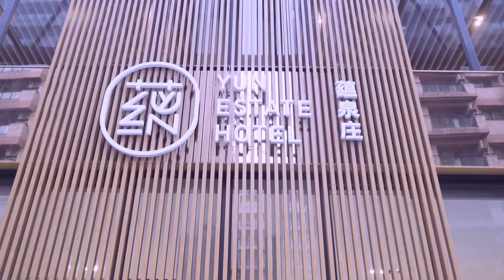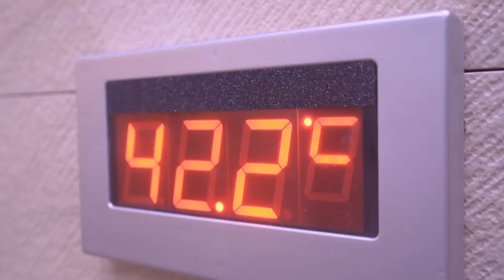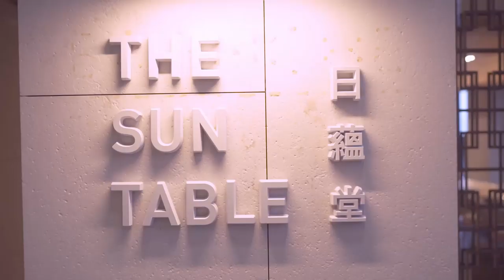二天一夜蘊泉庄輕旅行 || 艾菲 & 老魚 Weekend Getaway at YUN Estate Hotel || Fei & YU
謝謝蘊泉庄的招待.
尤其是送到房間的早餐. 太貼心了.